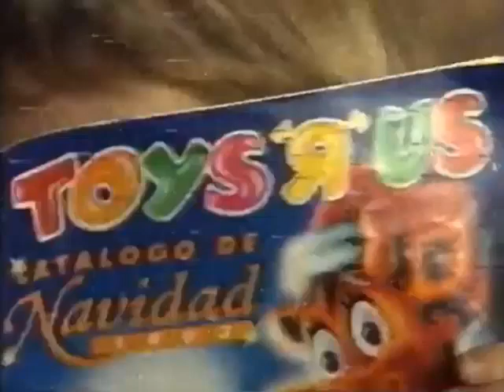Catálogo de Toys "Я" Us (Anuncio de Navidad de 1993)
Toys "Я" Us
es una cadena de tiendas de juguetes en los Estados Unidos. La cadena también cuenta con instalaciones en Canadá, Europa, Asia, Oceanía y África. La compañía actualmente opera 860 tiendas en los Estados Unidos y 716 tiendas en 34 países. La tienda insignia en Times Square, Nueva York operó del año 2000 hasta el año 2015, y fue la tienda de juguetes más grandes del mundo, con una rueda de la fortuna de colores. Es el mayor minorista de juguetes y el segundo mayor minorista de juguetes en general en los Estados Unidos.

En 2017, la juguetería se ha declarado en quiebra técnica por el impulso de sitios de compra online, además de un cambio en la tendencia de los jóvenes, que se interesan más por los dispositivos electrónicos que por los juguetes. En el 15 de marzo de 2018, el máximo responsable de Toys ‘R’ Us, David Brandon, informó a sus empleados que van a vender o cerrar todas las tiendas en Estados Unidos y Reino Unido.